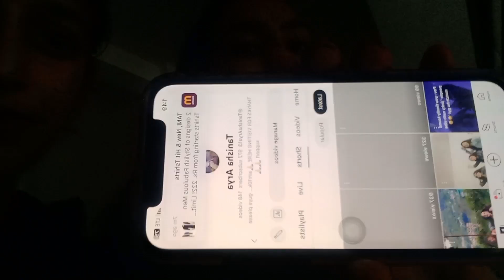Graphicerahilluniversity utsaah khel mahotsav//culturalfest//college masti 🏀 sportsday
Musician: ASHUTOSH
Musician: ASHUTOSHMusic: Leh
Musician: ASHUTOSH
Musician: ASHUTOSH
Pahadisongs